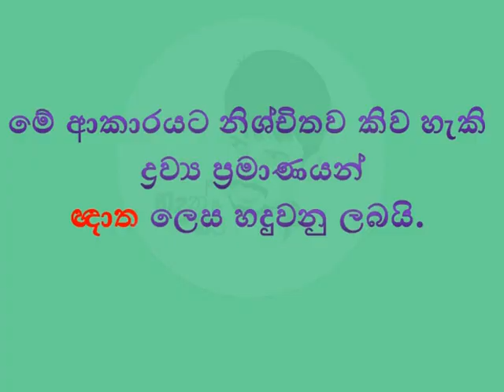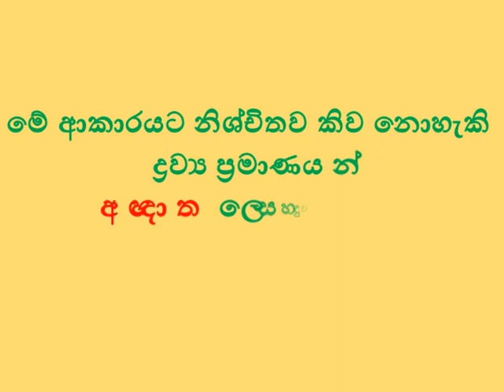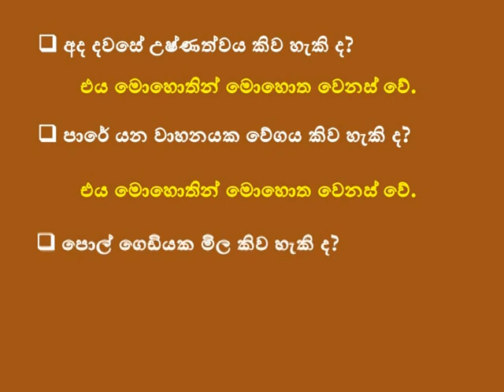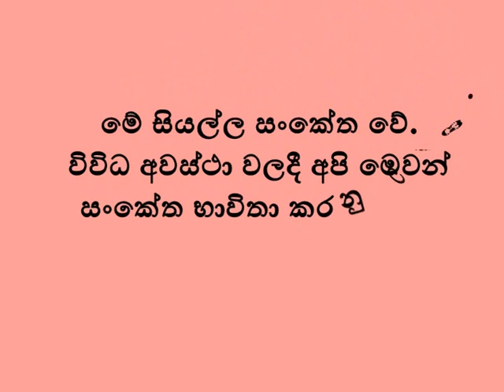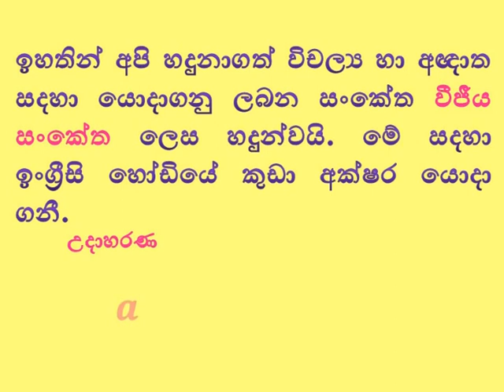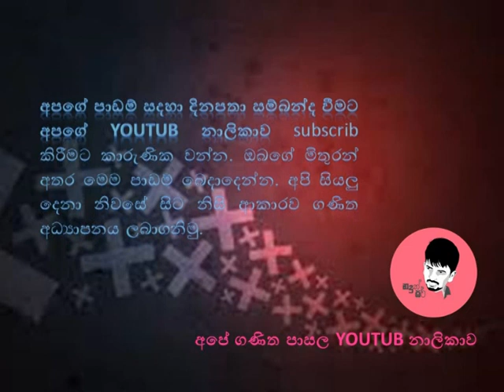පාඩම 18 - වීජීය සංකේතI6 ශ්‍රේණිය &ගණිත පාඩම් මාලාව#අපේ ගණිත පාසල#Maths School .Lesson -18 - 6 Grade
6 ශ්‍රේණියේ දරුවන් වෙනුවෙන් නොමිලේ ලබාදෙන තවත් එක පාඩමකි. වීජීය සංකේත යනු මොනවාද? ඒවා භාවිතා කරන්නේ කුමක් සදහා ද? යන්න මෙමගින් ඉදිරිපත් කරනු ලබයි. ඔබ මෙය හොදින් අධ්‍යනය කර ඔබගේ දැනුම වර්ධනය කරගනු ඇති බව මා සිතමි.
Another free lesson for Grade 6 kids. What are algebraic symbols? What are they used for? Is presented by. I hope you will study this well and develop your knowledge.